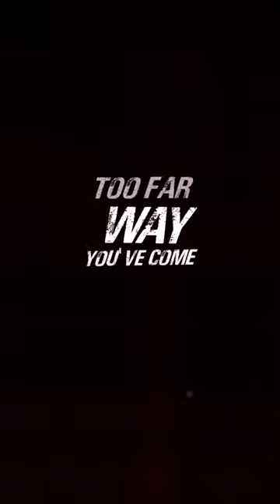The project-Duda4real//lyrical video🔥🔥🔥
Presenting you the lyrical video of the song "The Project" made by Duda4Real.
This is an inspiration for all. I must say
Just feel the lyrics🙌.

Thankxxx for watching🙏